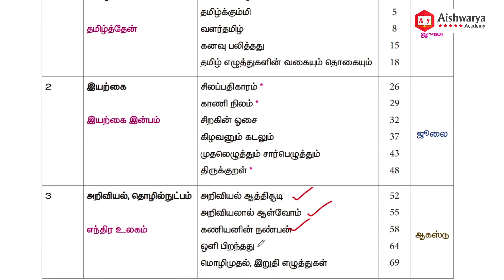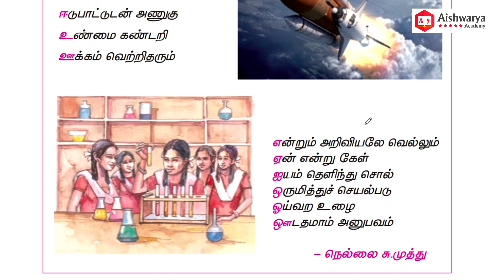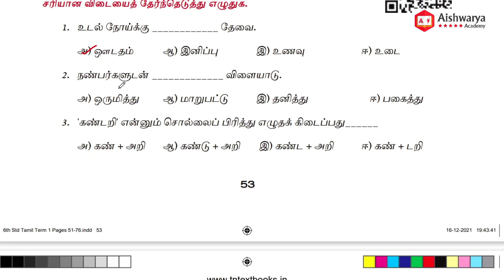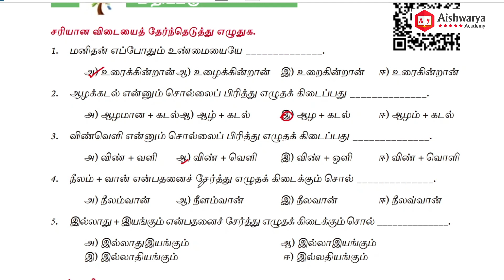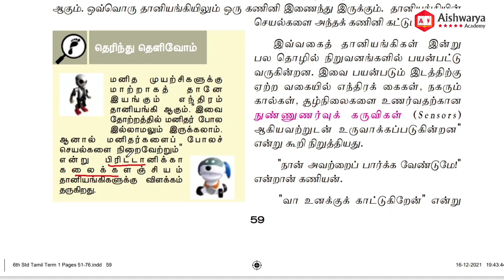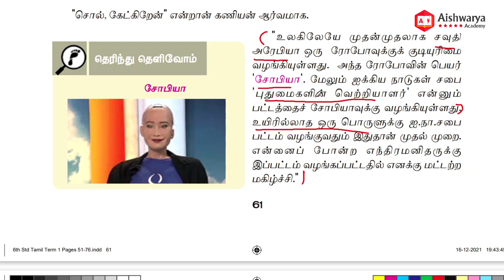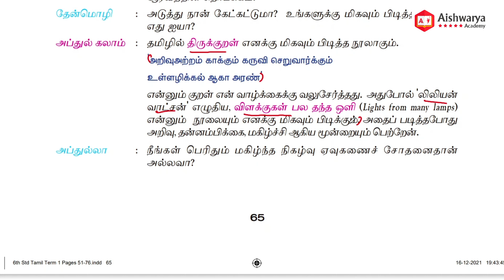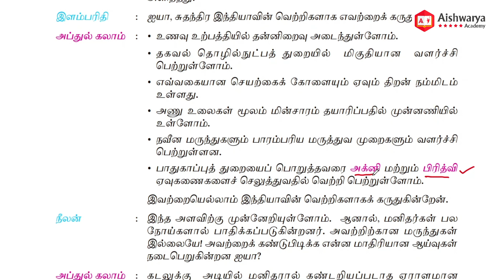Tamil 6th Book Lesson - 3 | தமிழ் | Group 2 / 2A, Group 4 & VAO | TNPSC | Aishwarya Academy | Attur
In this video, we have briefly explained the Tamil 6th Book Lesson -3 topic which is very useful for TNPSC Group II  & IV exams.

Aishwarya Academy

TEST Batch

Attur, Salem 636102, Tamil Nadu, India.
Land Mark: Near Lakshmi Super Market